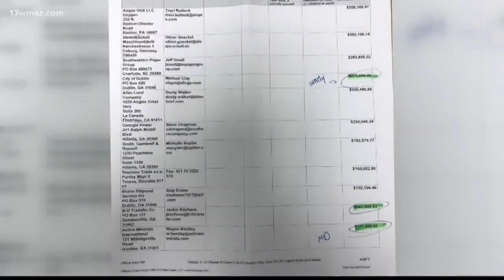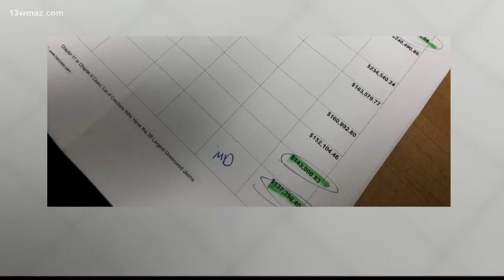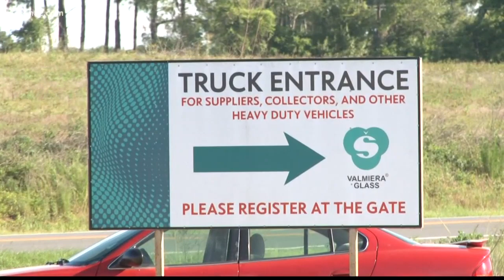Valmiera Glass USA files for bankruptcy, owes City of Dublin plus other local businesses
13WMAZ News is the #1 station for news and weather in the Central Georgia area, serving people in Dublin, Macon, Milledgeville and Warner Robins.